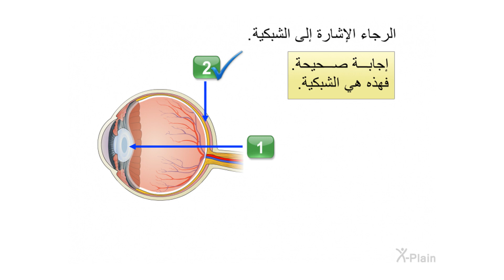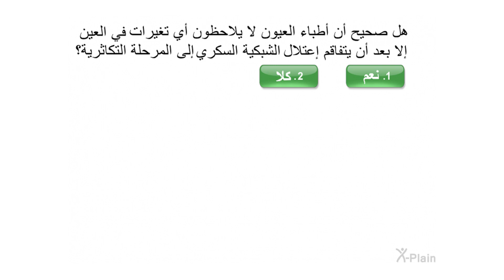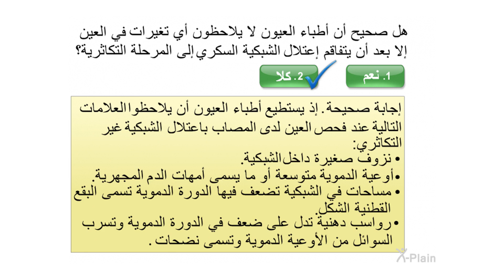اعتلال الشبكية السكري - اختبار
هذا الاختبار مخصص للفيديو التعليمي اعتلال  الشبكية السكري

ot0102a2 Diabetic Retinopathy (Arabic)